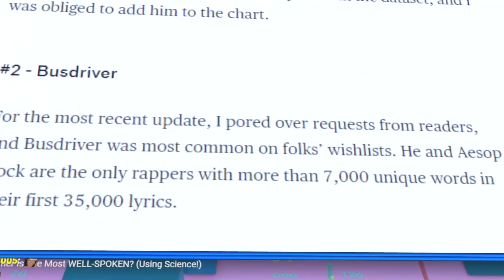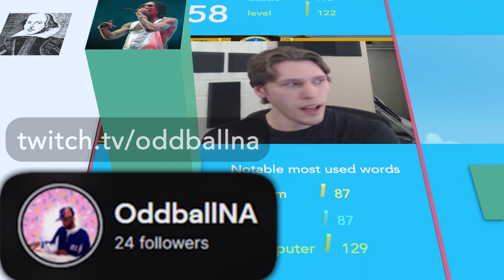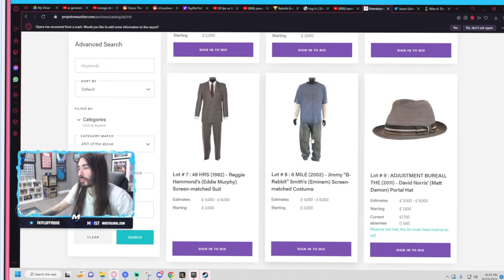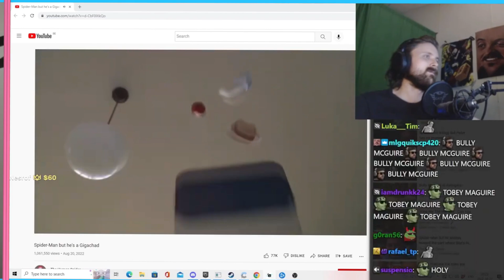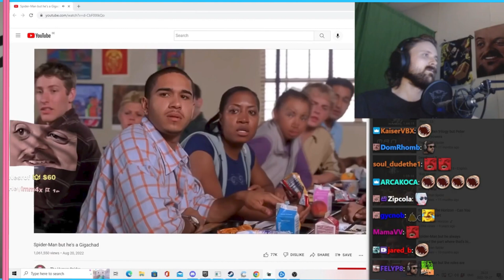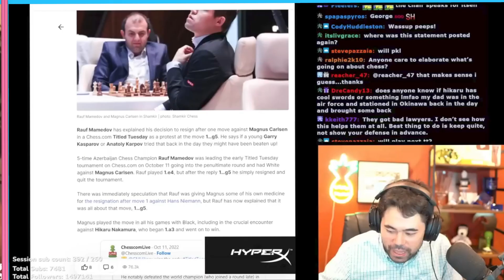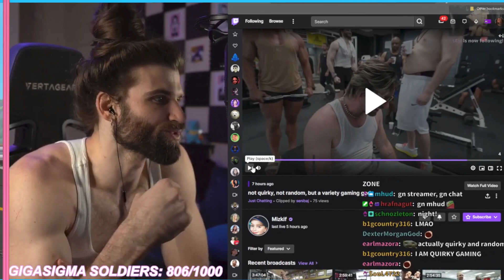Ranking The Most Eloquent Streamers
Using AI, this video is a ranking of which streamer is the most eloquent.